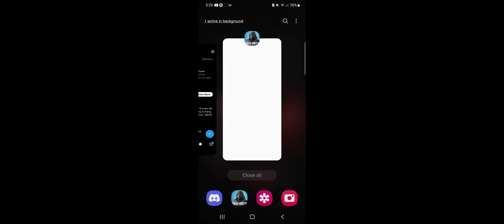Back In Protection. Wasted Time Getting Out [90] (CoD Mobile: Godmodded Clan Wars Gameplay)